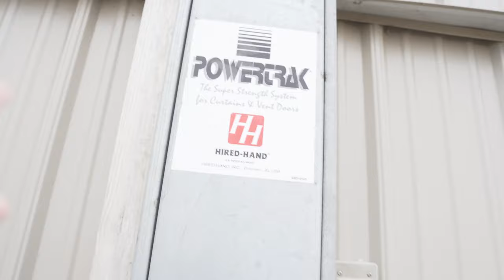Our Hog Barn Is Falling Apart.. (Part 2)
Video Topic: Our Hog Barn Is Falling Apart (Part 2)

OUR HOG BARN IS FALLING APART… Not really in this one we have a few curtain cables that we have to fix, along with some drop cables, and curtain machines. All these things are very important when it comes to keeping the barn a controlled comfortable environment for the pigs.

This’ll Do Farm is a 6th generation family farm located in Southeast Iowa that is run by a father-son duo Tork and Sawyer. Sawyer is the force behind his family farm taking care of hog barns, along with farming the family’s acres. Sawyer promotes agriculture by recording his day-to-day life with his dad (Tork) on the farm. Both Tork and Sawyer have a burning desire to grow the farm bigger and bigger. Despite only being 20 years old, Sawyer has an old school work ethic with an innovative approach towards implementing agricultural technology and practices. Sawyer’s mission is to showcase agriculture in a positive light. And be one of the faces of agricultural education and innovation.

Also COMMENT any questions you might have down below.

| FILMED & EDITED BY SAWYER M WHISLER